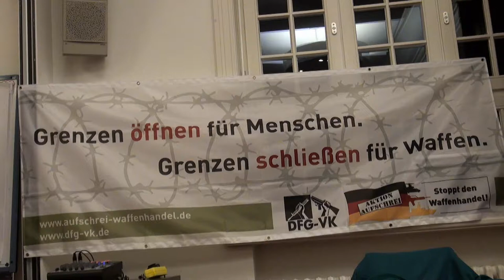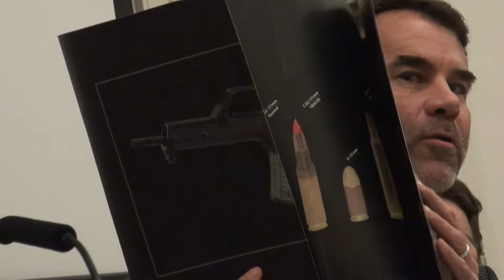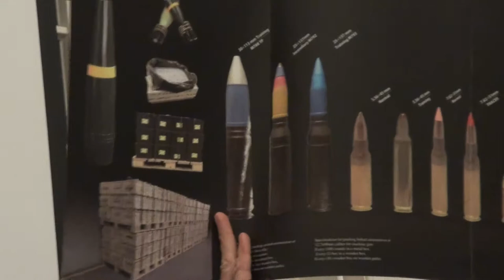Vortrag Markus Bickel, Die Proiteure des Terrors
Lesung aus seinem gleichnamigen Buch